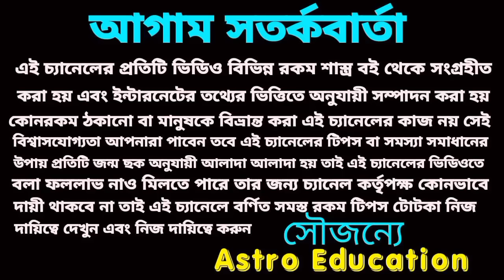399 বছর পর ১লা জানুয়ারি 6টি রাশি মালামাল !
399 বছর পর ১লা জানুয়ারি 6টি রাশি মালামাল !